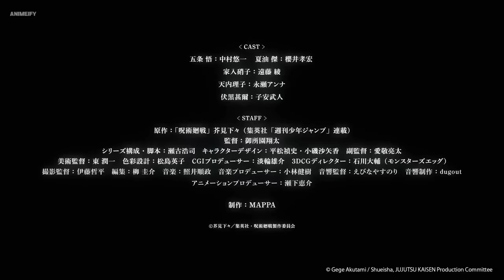JUJUTSU KAISEN Season 2 - Official Trailer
The Season 2 will be in consecutive 2-cour! Hidden Inventory/ Premature Death & Shibuya Incident Arc!